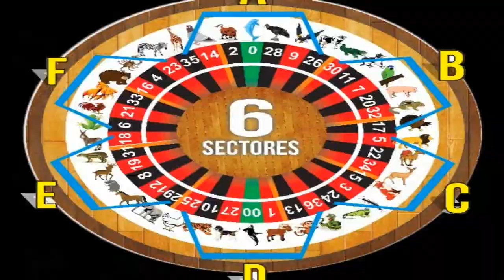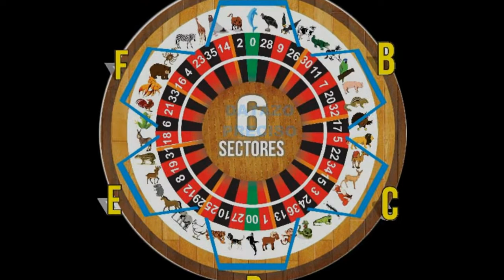LUNES ANIMALITOS 11-2-2019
LES PRESENTAMOS LOS DATOS IMPERDIBLES
DATAZO IMPERDIBLE OCULTO
SI TE GUSTO LOS DATOS Y GANASTE
DALE LIKEEEEEEE AL VIDEOOOOOO... COMPARTE MI GENTE...